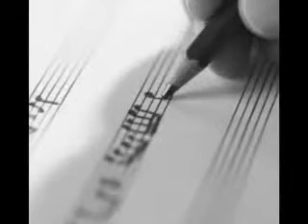Goodbye - Angelo Mantovani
Performed by Orchestra dell'Accademia Europea
Direttore e pianista Angelo Mantovani - ClassicalExperience - (Re)Discover the best classical music - ClassicalExperience is your channel for all the best classical music where you can experience classical music in high quality audio. - ClassicalExperience